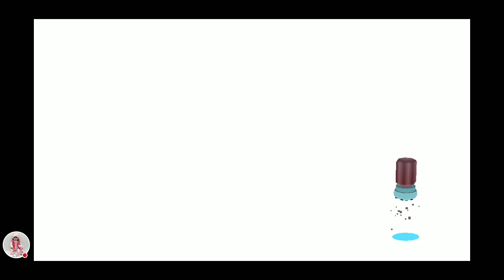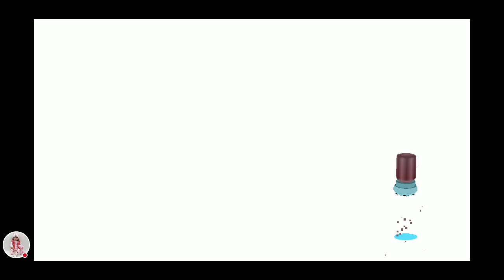My Toca Kitchen 2 Stream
Watch me play Toca Kitchen 2!